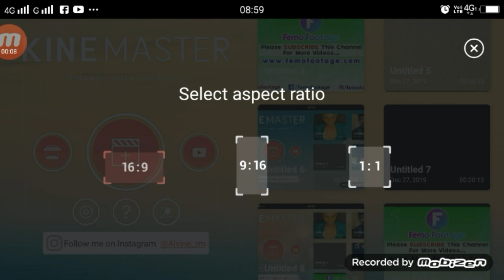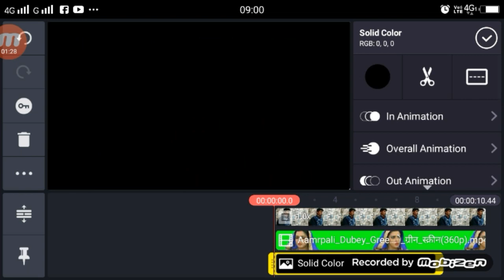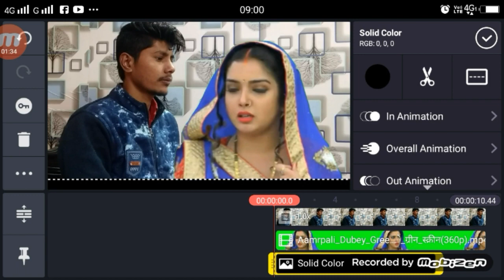TikTok Amarpali Dubey video editing | Tiktok par Amarpali Dubey ke sath video kaise banaye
TikTok Amarpali Dubey video editing | Tiktok par Amarpali Dubey ke sath video kaise banaye | tik tok Amarpali Dubey vfx

Apps

►your question

Tiktok Amarpali Dubey video editing,
Tiktok par Amarpali Dubey i ke sath video kaise banaye,